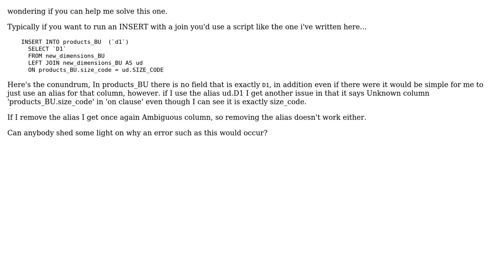Column `D1` in field list is ambigious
With thanks & praise to God, and with thanks to the many people who have made this project possible! | Content (except music & images) licensed under CC BY-SA | Music | Images & others | With thanks to user Thomas Freeborough user Dan Bracuk and the Stack Exchange Network Trademarks are property of their respective owners. You are responsible for your own actions.